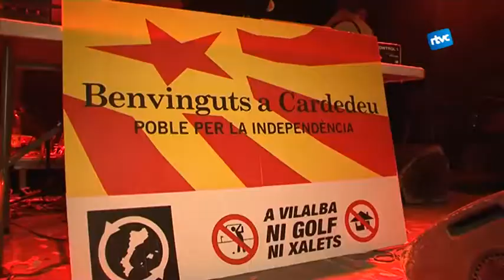04 FESTA MAJOR 2014 - DISSABTE 16